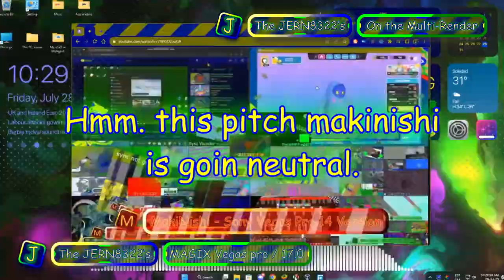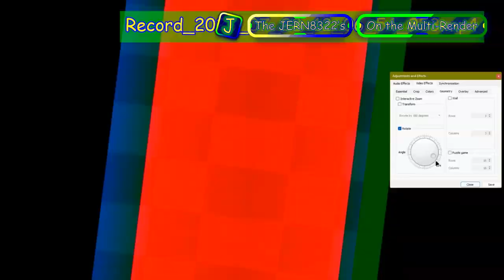JERN8322's On Video: Windows 11 moments V2-A / Multi-Rendering - Round 12 vs Myself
+-+ Welcome ! +-+

+-+ The Note +-+
Total rendering: 850 (100 * 8 + 50)

+-+ ⚠️ Warning ! ⚠️ +-+

+-+ Times +-+
Intro: 0:00
Preview: 0:05
Starting: 0:37